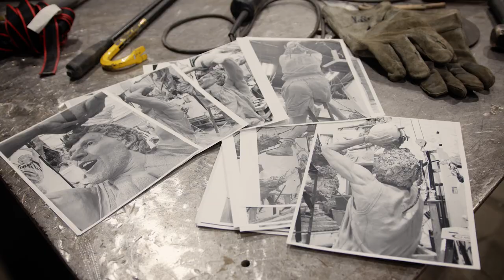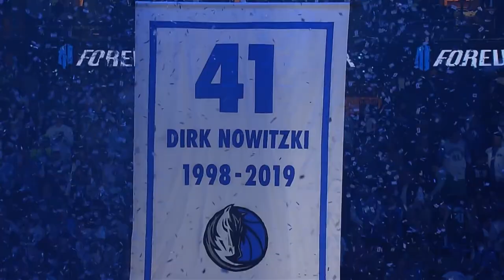Making of the Dirk Nowitzki Statue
The Unveiling and Behind the Scenes of the Dirk Nowitzki bronze sculpture by Omri Amrany for the Dallas Mavericks